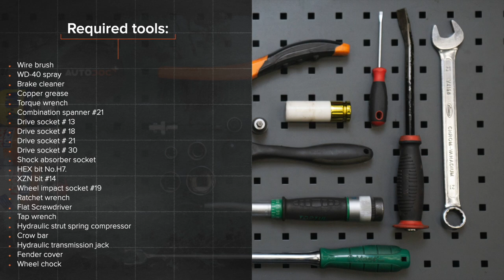Hvordan bytte fremme fjærer der på VW T5 TRANSPORTER Van [AUTODOC-VIDEOLEKSJONER]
Hvordan bytte fremme fjærer / spiralfjærer / opphengingsfjær på VOLKSWAGEN TRANSPORTER 5 (7HA, 7HH, 7EA, 7EH) 1.9 Van 2003–2009 [AUTODOC-VIDEOLEKSJONER]

0:00 — VW T5 TRANSPORTER – fjærer / spiralfjærer / opphengingsfjær: trinn-for-trinn veiledning for utskifting
1:30 — Løsne det øverste festet på fjærbeinets montering.
3:10 — Skru løs festet til den fremre armen.
5:35 — Installer fjæren på støtdemperen.
6:38 — Installer fjærbeinet inn i hjulbuen.
7:59 — Stram festebolten til endeleddet.
9:15 — Skru inn boltene.